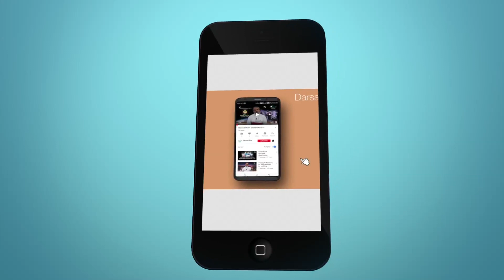Maria Goretti - വിശുദ്ധരിലൂടെ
വിശുദ്ധരിലൂടെ

I forgive Alessandro Serenelli ... and I want him with me in heaven forever.
                                                                                            – Maria Goretti

നോമ്പുകാലം പ്രാർത്ഥനയുടെയും ഉപവാസത്തിന്റെയും കാലമാണ്.
ഈ വേളയിൽ ക്രിസ്തുവിനോട് ചേർന്ന് ഇരിക്കുബോൾ, ക്രിസ്തുവിന് സാക്ഷ്യം വഹിച്ച വിശുദ്ധരെ ഓർക്കാം.. അവരുടെ
ത്യാഗത്തിൽ ഊന്നിയ ജീവിതങ്ങൾ ഈ നോമ്പുകാലത്ത് വിശുദ്ധിയിൽ
വളരാൻ നമ്മുക്ക് പ്രചോദനമാകട്ടെ